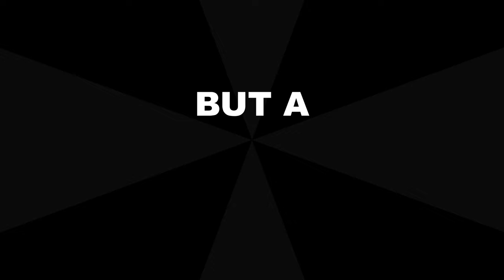BACKSTAGE: The Movie | Official Trailer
It is FINALLY HERE!! The BACKSTAGE: The Movie Trailer is here for you all to enojoy. The film streams RIGHT HERE January 12th, 2024!

"BACKSTAGE: The Movie" takes you behind the curtains into the bustling world of a passionate group of students striving to create their most spectacular show to date. Delve into the intricate process of staging a musical while embarking on an emotional odyssey alongside the graduating seniors as they prepare for their final performance. This film unravels the dedication, challenges, and camaraderie integral to producing a show, inviting audiences of all interests to witness the captivating journey of these determined students.